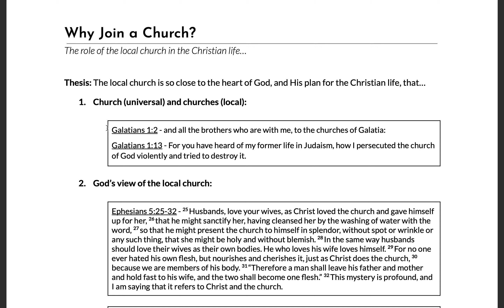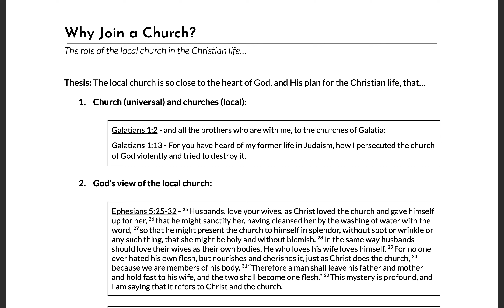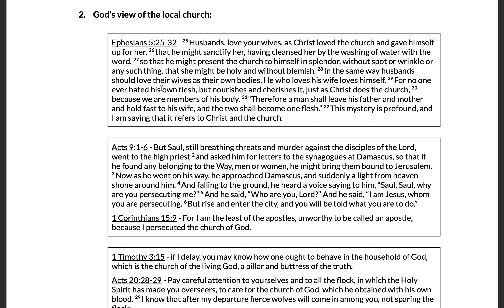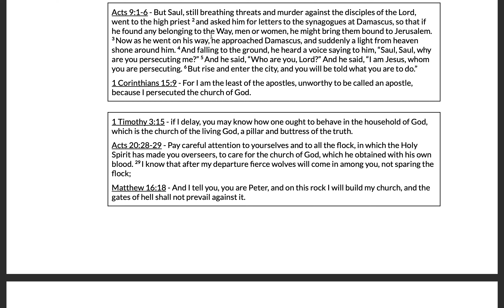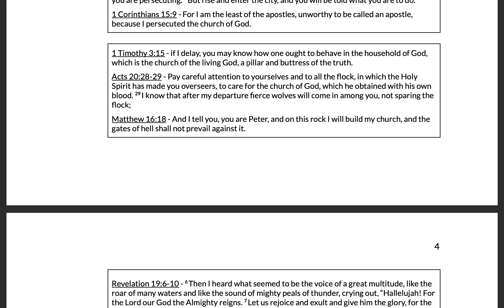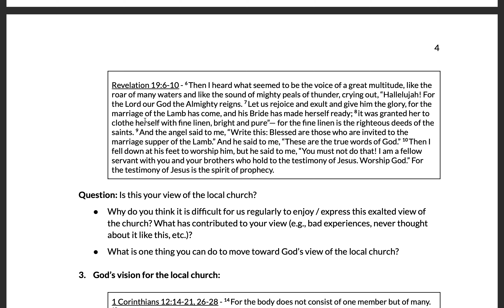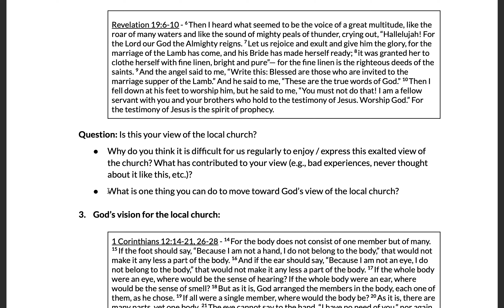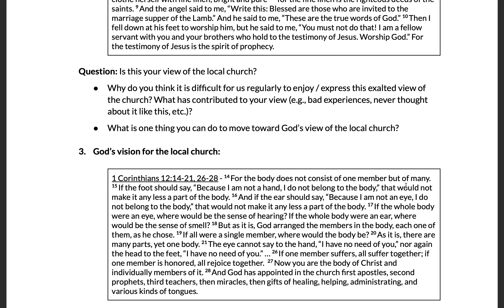2. God's View of the Church (Membership Class)